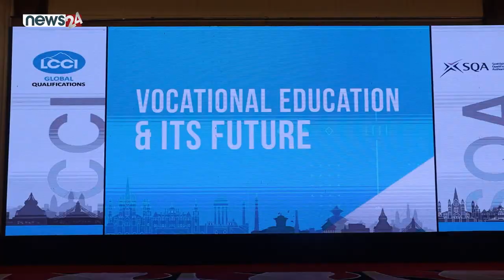Margaret Curran | International Regional Manager | Scottish Qualifications Authority